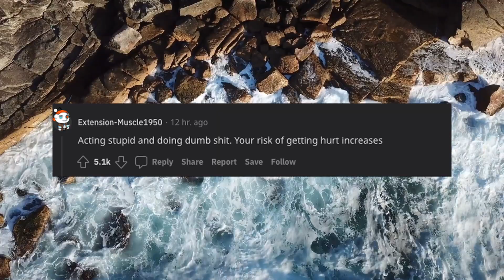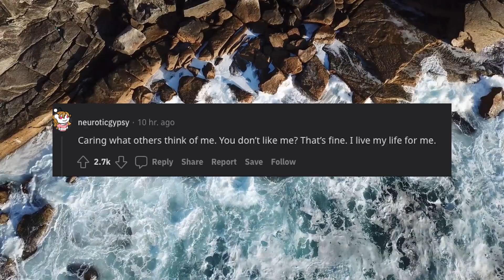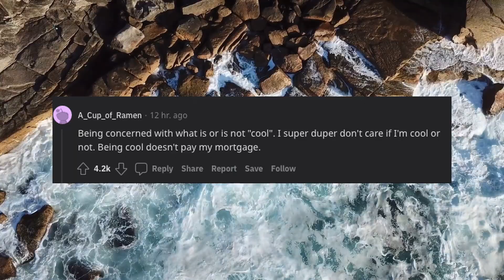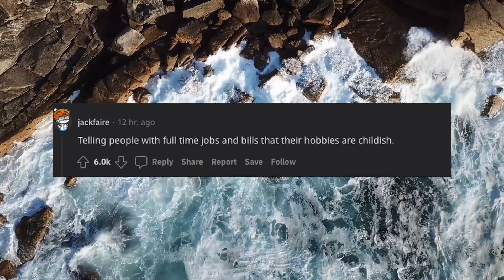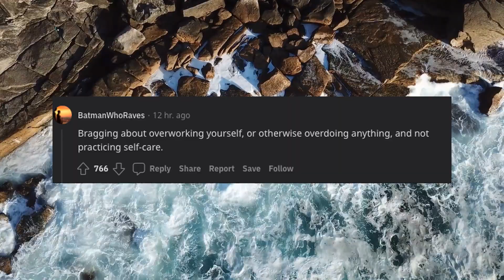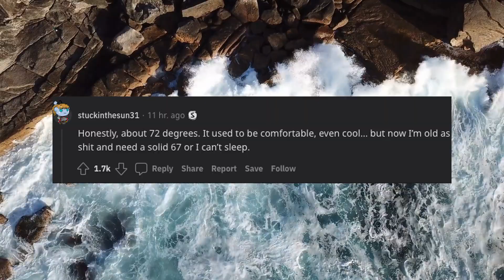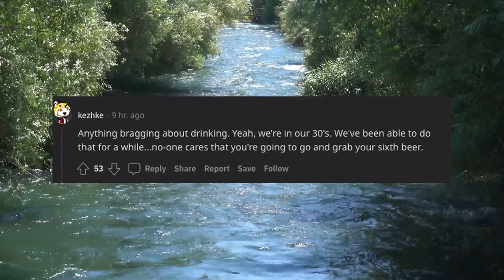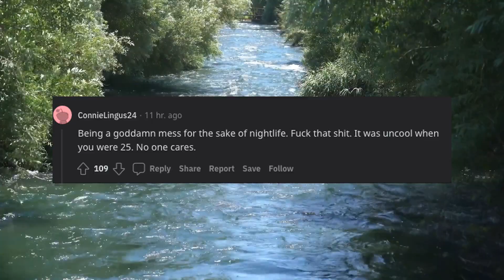Whats not cool anymore when you turn 30?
AskReddit
What's not "cool" anymore when you turn 30?

- Sleep deprivation

- Teenager/early 20’s: yo we can save money by booking the 7am return flight and not paying for accommodation - lets just stay at the club until 5am or sleep on the airport floor!

30yo: I’d rather die

- Hangovers

- Bragging about your high school accomplishments

- Sleeping 8 to a hotel room to save money

- Spending all your money at the bar on payday

- I value my sleep a lot more at 30 than I did at 29. It scares me. I’m not in my twenties anymore but life is good

- It's not that things aren't cool anymore. There weren't in the first place. But now you have the confidence to tell it out loud.

- Trying to keep up with modern slang words.

- Caring what others think of me. You don’t like me? That’s fine. I live my life for me.

- Trying to act cool.

- Being concerned with what is or is not "cool".